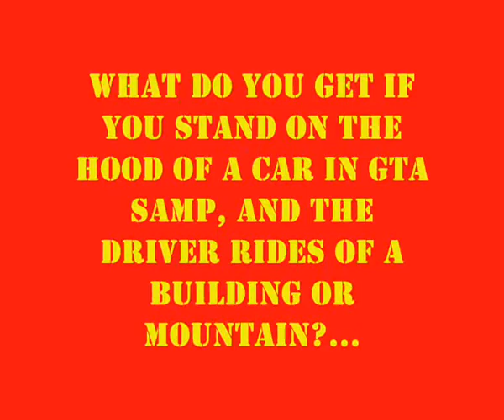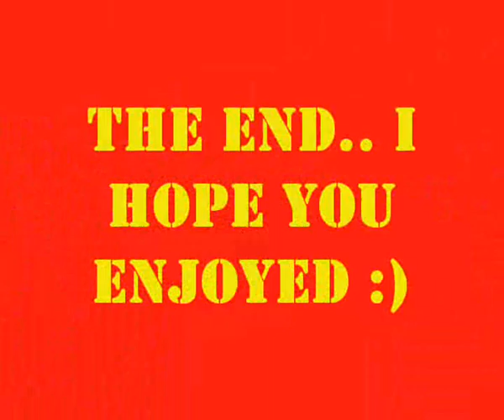GTA SA:MP FALLIN'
This is what you get if you stand on the hood of a car and the driver drives of something xD

Song: Crookers - Knobbers

(¯`·._.·[RealStuntWorld v2]·._.·´¯)
Mode:     Stunt•DM•Drift•Race•Freeroam
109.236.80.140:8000